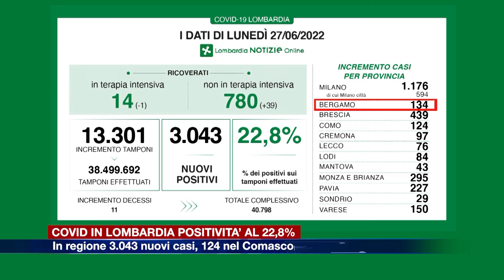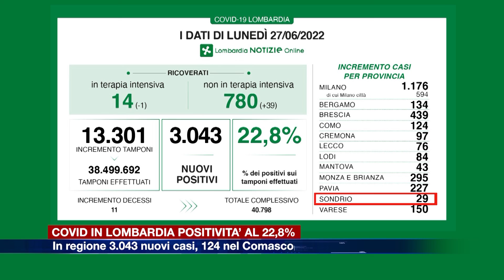Etg - Il tasso di positività al Covid in Lombardia è al 22,8%